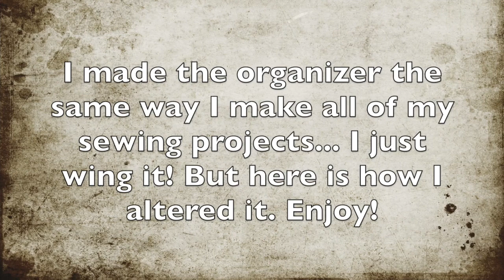Shabby Chic Organizer Featuring KS4U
Coupons you can use when there is no sale going on (one coupon per order)
when you purchase $50 or more
in product.
order when you purchase $30 or more.

Friend Mail:
104 Silvernoggin ln